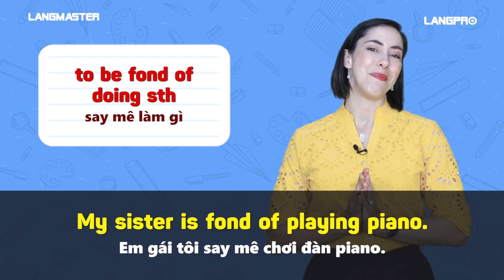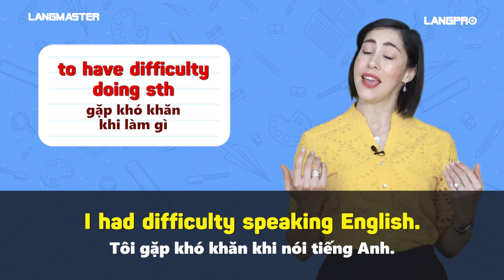Tổng hợp bộ câu giao tiếp tiếng Anh siêu ngắn cho người mới bắt đầu - Tự học phát âm IPA chuẩn